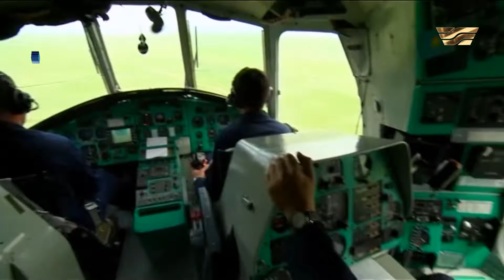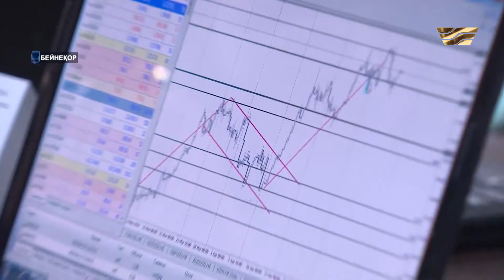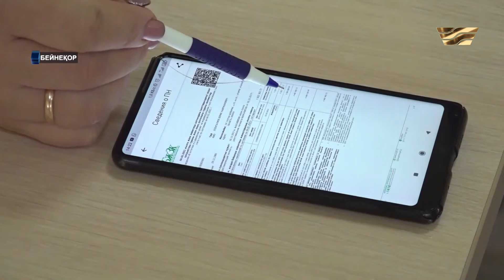Қазақстан мен Ресей қорғаныс саласындағы ынтымақтастықты нығайтпақ. «Мәжіліс.kz»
«Мәжіліс.kz» – Парламент Палатасының апталық жұмысын қорытындылайтын бағдарлама. Бұл шығарылымнан көретіндеріңіз:
00:00 Шолу
01:01 Нұрлан Нығматулин Парламентаралық одақтың қызметін қолдайтынын жеткізді
2:23 Қазақстан мен Ресей әскери ынтымақтастықты нығайтпақ ниетте
4:43 Мәжілісте сақтандыру және бағалы қағаздар нарығын реттеу жұмыстары талқыланды
9:19 Көлік жүргізушілеріне салық амнистиясы жасалуы мүмкін
13:40 Зейнетақы жинақтарындағы ең төменгі жеткілікті шекті межені қайта есептеу қажет
20:17 ҚР Парламенті Мәжілісінің депутаты Қазыбек Иса А. Байтұрсынұлы музейіне ұлттық мәртебе беру туралы ұсыныс білдірді